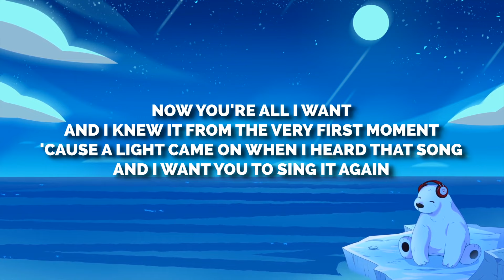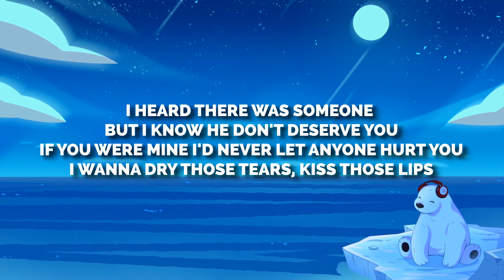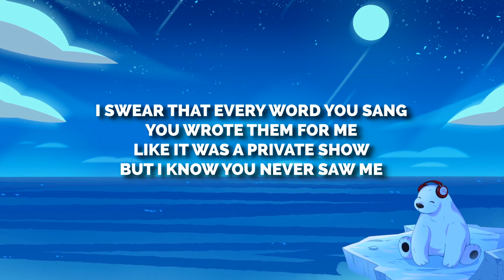James Arthur - Can I Be Him (Lyrics)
🎤 Lyrics:

You walked into the room and now my heart has been stolen
'Cause a light came on when I heard that song and I want you to sing it again
I swear that every word you sing, you wrote them for me
Like it was a private show, I know you never saw me
If you were mine I'd never let anyone hurt you, no, no
Like it was a private show, but I know you never saw me
Oh, sing it again, yeah
I swear that every word you sang, you wrote 'em for me